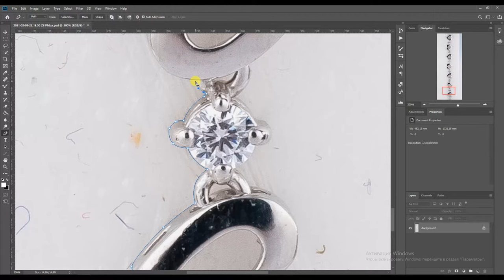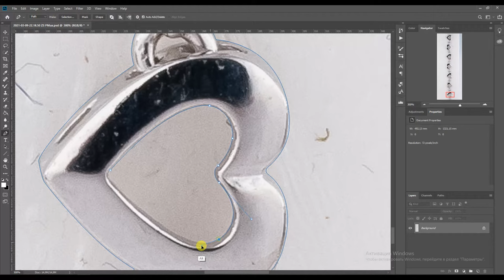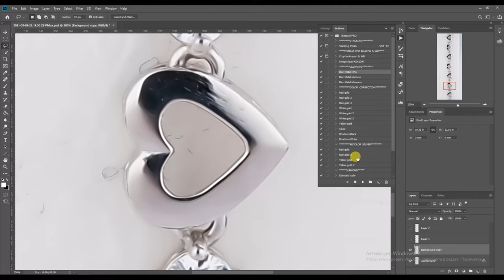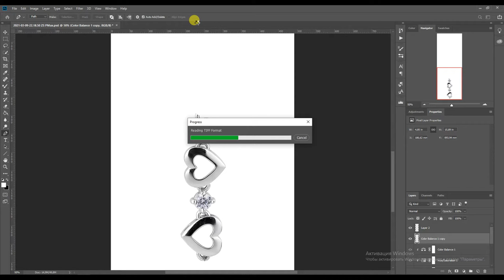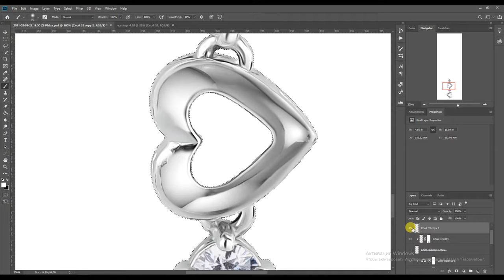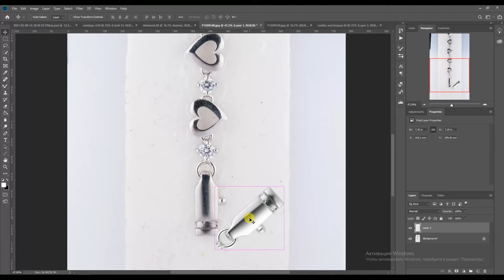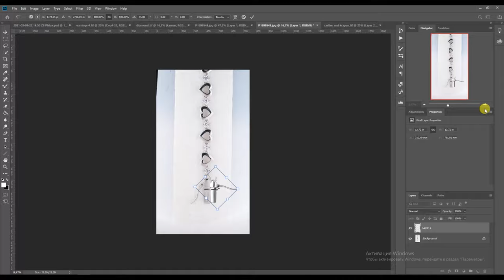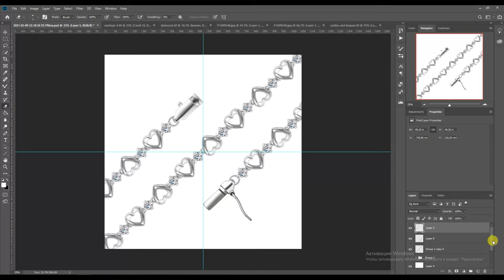Jewelry Retouched bracelet in silver with diamonds with Jewelry Retouching Kit